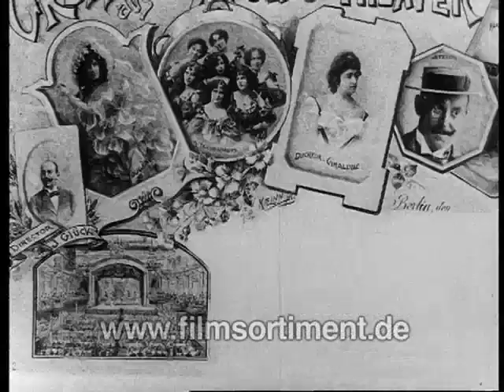Berlin Chronik Teil 1: BERLIN ZUR KAISERZEIT (DVD / Vorschau)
Glanz, das galt für die Bewohner der feinen Gegenden, in der Stadtmitte, bedeutete Gesellschaft, Tiergarten, "Unter den Linden" mit Paraden, Theatern, eleganten Geschäften. Schatten lag über den Mietskasernen in den Arbeiterbezirken im Norden und Osten der Stadt, bedeutete harte Arbeit, schlechte Wohnverhältnisse, Hunger, aber auch bescheidene Vergnügungen am Sonntag: Biergarten, Wannsee, Rummel.
Dieser Film zeigt die Auswirkungen des 1.Weltkrieges auf die Bevölkerung und endet mit der Ausrufung der Republik.